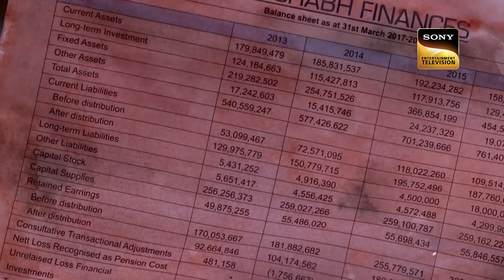Future से आए Abhijeet ने किया Team CID को Haunt | सी.आई.डी. | Latest Episode | 16 Nov 2024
Abhijeet is being troubled by a mysterious entity, who warns him that his entire team is going to end. Even as Abhijeet prepares for the toughest case of his life that’ll test the very limits of his team, on the other end is CID’s most formidable foe, which has returned from the ashes to haunt them. Even as they unravel the riddle of this ‘well-wisher’, they might very well be walking into a trap.